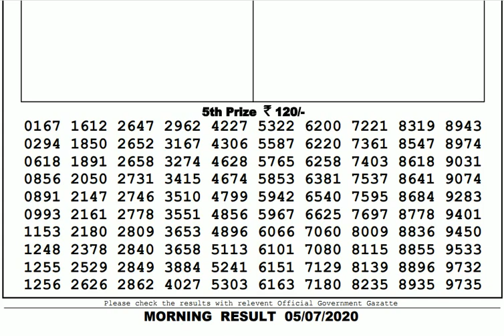Lottery Live I Lottery Results I Sombad Lottery 11.55am 04.00pm 08.00pm gdn